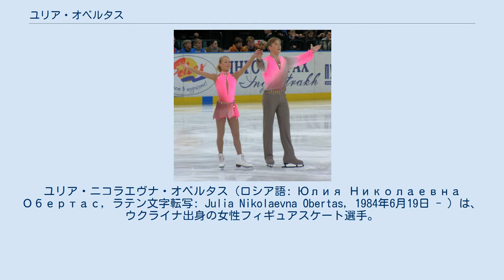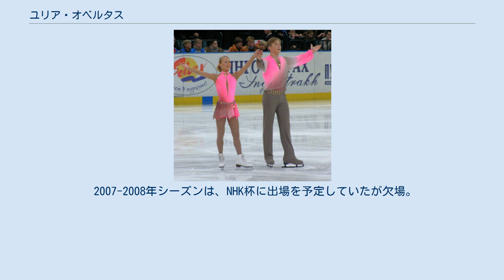ユリア・オベルタス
ユリア・ニコラエヴナ・オベルタス（ロシア語: Юлия Николаевна Обертас, ラテン文字転写: Julia Nikolaevna Obertas, 1984年6月19日 - ）は、ウクライナ出身の女性フィギュアスケート選手。
2006年トリノオリンピックペアロシア代表。
2005年ヨーロッパフィギュアスケート選手権2位。
パートナーはセルゲイ・スラフノフ、アレクセイ・ソコロフ、ドミトリー・パラマルチュク。
 ウクライナのドニプロペトロウシクに生まれ、5歳のころにスケートを始めた。
のちにドミトリー・パラマルチュクとペアを結成し、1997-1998年シーズンより創設されたばかりのISUジュニアシリーズに参戦。
JGPファイナルでは初代優勝ペアとなり、世界ジュニア選手権をも制した。
翌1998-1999年シーズンもJGPファイナルと世界ジュニア選手権を制し、2シーズン連続のジュニアタイトル2冠を達成する。
 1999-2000年シーズンからはシニアクラスのISUグランプリシリーズにも参戦。
ISUグランプリシリーズではメダルこそ無かったものの、ネーベルホルン杯では3位と健闘した。
3連覇の懸かった世界ジュニアでは、同じウクライナのアリオナ・サフチェンコ&スタニスラフ・モロゾフ組に敗れ2位となる。
2度目の出場となった2000年世界選手権ではフリースケーティングのリフトで転倒し棄権。
その後ドミトリー・パラマルチュクとのペアを解消した。
 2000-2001年シーズンよりアレクセイ・ソコロフと新たにペアを結成し、ロシア所属選手として活動を始めた。
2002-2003年シーズンにはグランプリファイナル進出を果たすまでになったが、同シーズン終了後にアレクセイ・ソコロフとのペアを解消、新たにセルゲイ・スラフノフとペアを結成した。
 2005年欧州選手権で2位、トリノオリンピックでは8位となる。
 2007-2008年シーズンは、NHK杯に出場を予定していたが欠場。